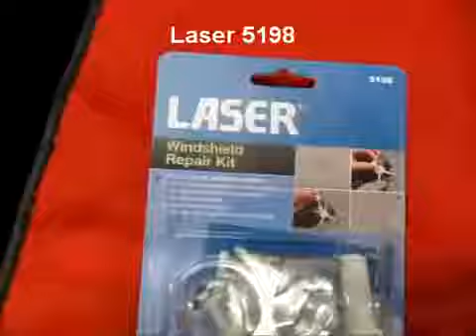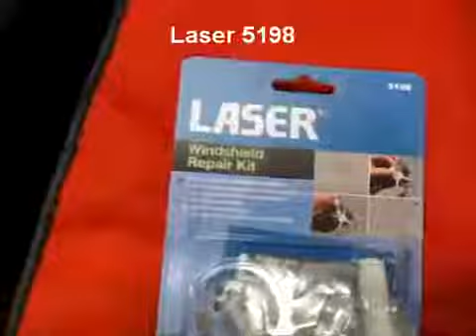Laser Tools Windshield Repair Kit from APS Auto Parts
Minimises the appearance of chips and cracks in windscreens and stops them spreading. For all types of laminated windscreens. UV lamp will be required if .

Laser Tools new video displays a complete set of brake service tools plus looks at our new fluid lock kit. Fuel Line Pliers Volkswagon/Audi (4812) Fuel Line .

Shop.

Do it Yourself. It will cost you only $12. You can buy it in any auto shop or Walmart.

Windscreen repair kit supplied in storage case | Part No: 92391 | •Includes: 1 x applicator base, 4 pressure injectors 8/10/12/14mm, 2 x funnels, 1 x 15gram .